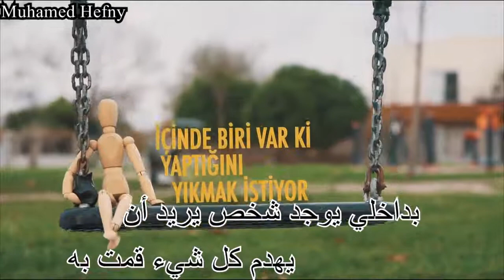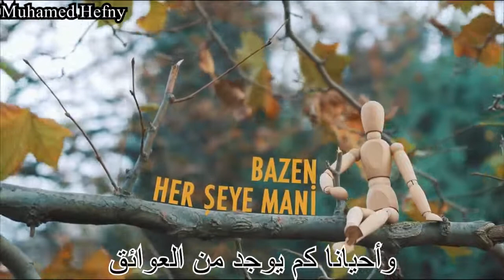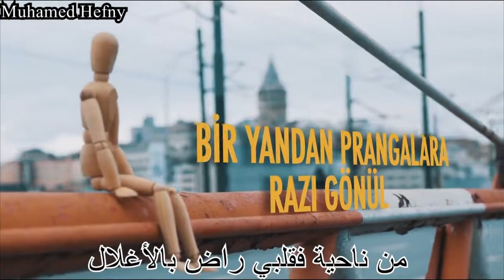سيزان أكسو (حال الإنسان) مترجمة للعربية 2021 Sezen Aksu İnsanlık Hali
أغاني تركية مترجمة جديدة للعربية بشكل احترافي